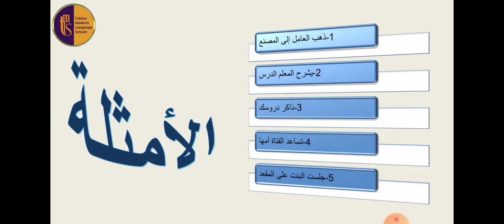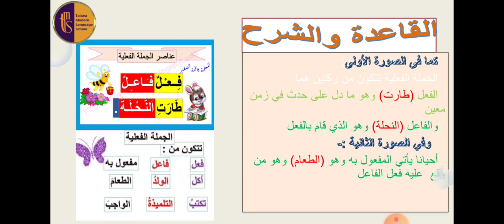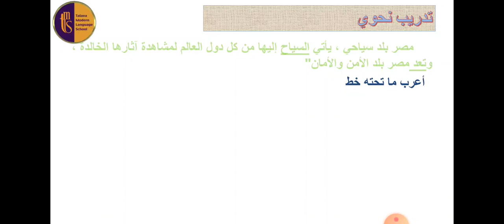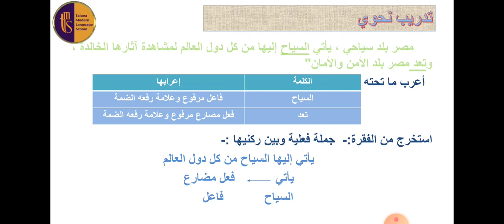الجملة الفعلية الصف الرابع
لجملة الفعلية الصف الرابع